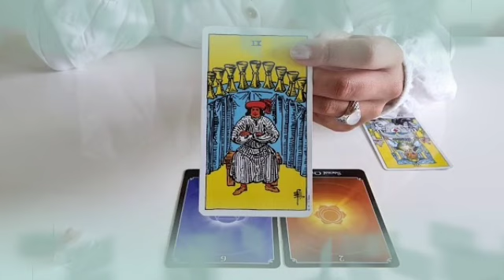برج الدلو لاسبوع رابع شهر يوليو 2022 // تغيير جذري بعد تعب😔هيثبت حبه لك بكل طرق♥️لحظات عشق تنتظرك😍